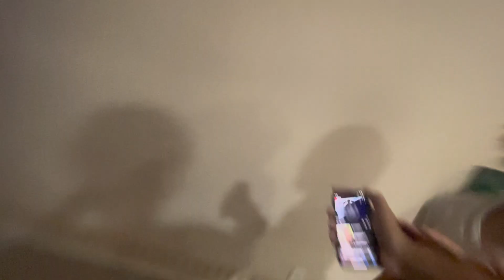EJW Friday The 13th (Full Show)